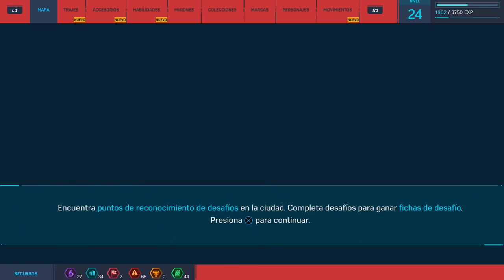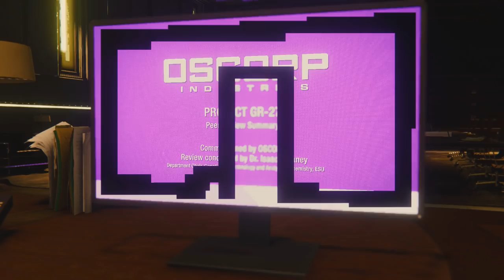SPIDER-MAN (ESPAÑOL LATINO) | FIESTA DE DISFRASES #9 EpsilonGamex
SPIDER MAN PS4 2018 Gameplay en español Latino

EpsilonGames
o EpsilonGamez XD como lo escribas